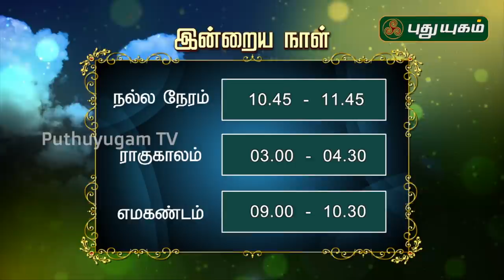இன்றைய ராசி பலன் | Indraya Rasi Palan | தினப்பலன் | Mahesh Iyer | 07/07/2020 | Puthuyugam TV